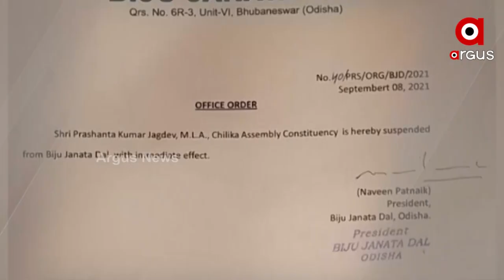ROKTHOK: ମିଛ ନିଲମ୍ବନ-ସତ ସୁରକ୍ଷା ଆଉ ଏବେ ବାଧ୍ୟବାଧକତା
ରୋକ ଠୋକ : ମିଛ ନିଲମ୍ବନ-ସତ ସୁରକ୍ଷା ଆଉ ଏବେ ବାଧ୍ୟବାଧକତା
ଦେଖନ୍ତୁ ଆଜି ସନ୍ଧ୍ୟା ୭.୩୦ରେ